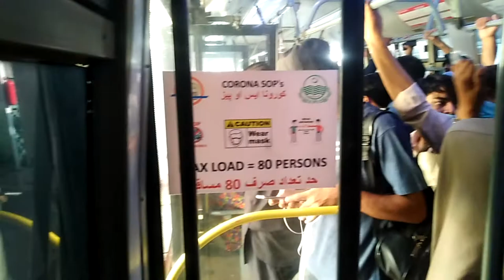Beautiful _Views _ of _Lahore _City _ From _ The _Metro _Bus || Lahore _Beauty || free videos clip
This video is totally free and you people can use my video clip .I will not give  you copyright strike .But you have to put my video link in your own videos .
This video contain beautiful views of Lahore city from the metro bus